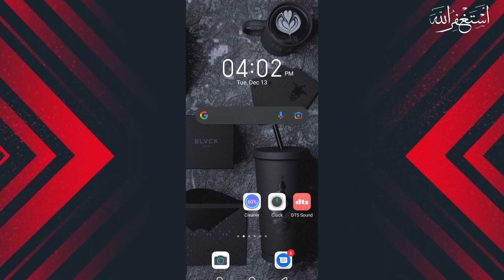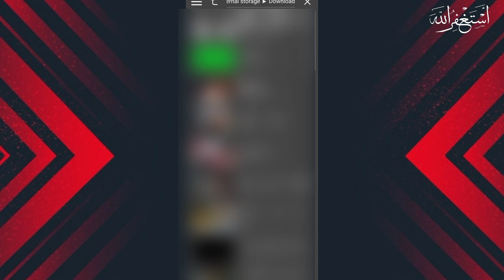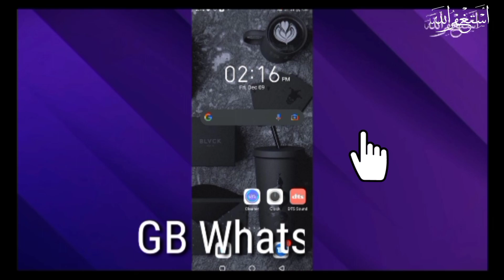Amazing Video Player for Android users|2022|Syed Muhammad Zulqarnain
Hello friends, how are you guys? In today's video I am going to tell you about Amazing video player in which you can watch any video in full frame.I hope You like Today's video and you will like and share it.